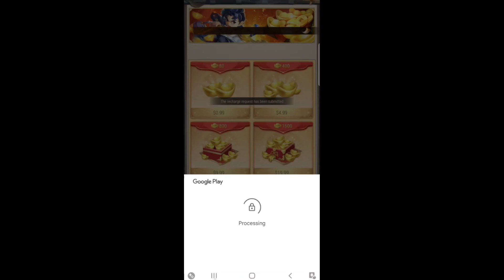Nạp sự kiện full mèo chiêu tài game Yong Heroes 2 | Nạp Game Mobile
Mình nhận nạp hộ gói ingots, gói sự kiện game Yong Heroes 2 và nhiều game khác.

© If any producer or label has an issue with any of the uploads please get in contact  and it will be deleted immediately (this includes artists of the images used). Thank you!